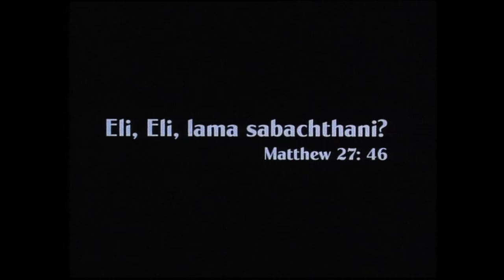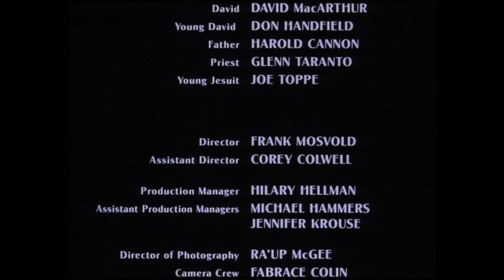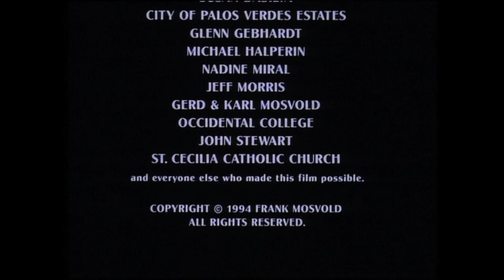Forsaken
This is the first film I made with sound in film school back in 1994.  It is shot on 16 mm.  Of course, it has some story problems, but it kind of works.  I used this movie to tell my parents I was gay.